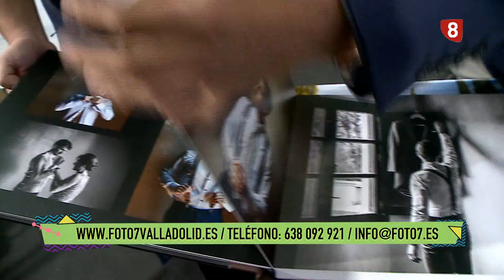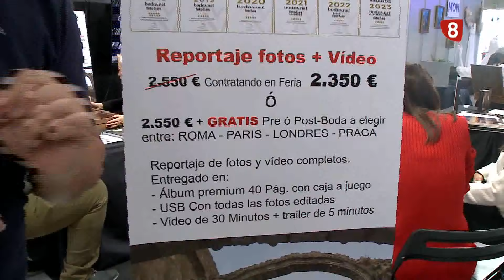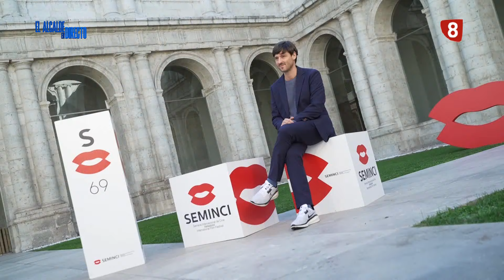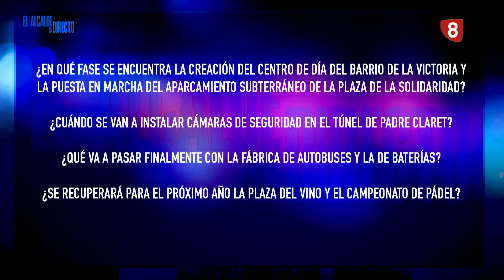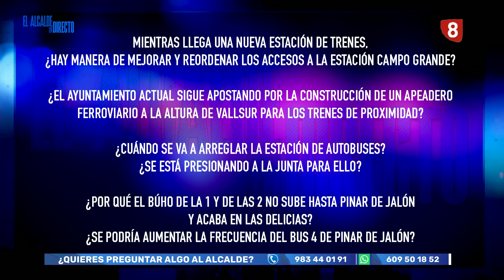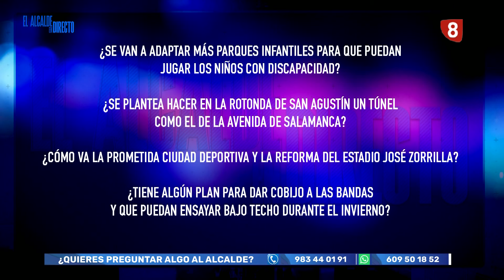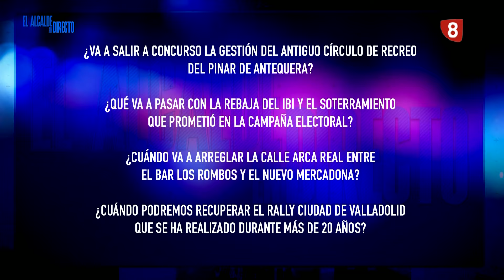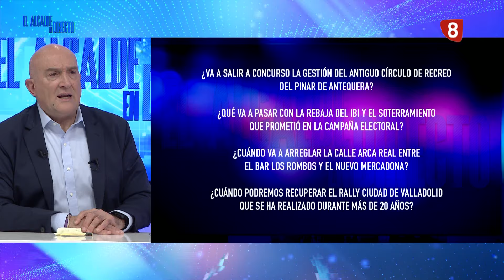El Alcalde en directo jueves 24 de octubre de 2024